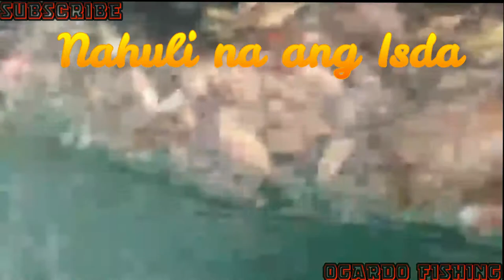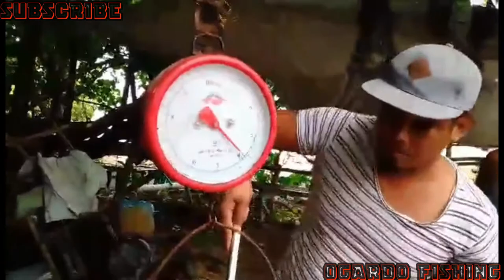EP#21 CATCH & COOK!!TINOLANG RABBITFISH/MANLALARA, & KINILAW NA DANGGIT..SO FRESHHHH...!!!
YAMANG DAGAT ADVENTURES,
Guys,PLEASE DONT FORGET TO SUBSCRIBE,LIKE,SHARE,COMMENT,& HIT THE NOTIFICATION BELL TO OUR YOUTUBE CHANNEL,Para makita nyo ang Kagandahan at Simpleng buhay dito sa probinsya,at Paano manghuli ng Isda sa baklad namin araw-araw,,THANK YOU SO MUCH, Godbless,,Catch & Cook learned from Idol Harabas..